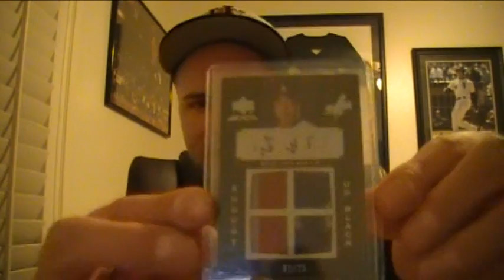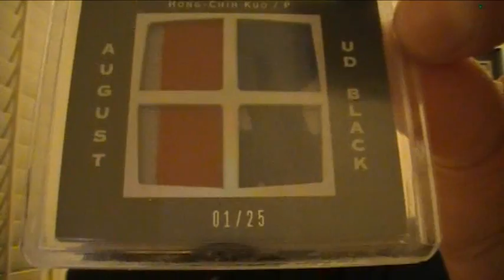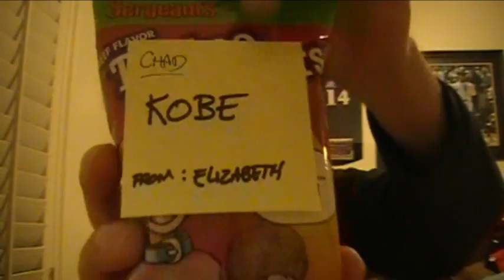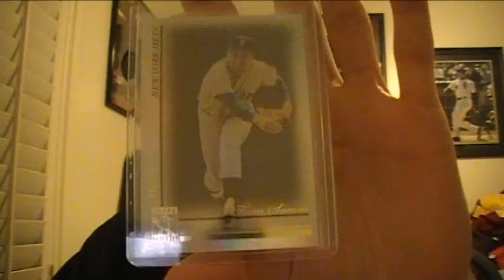Mailday from NDtwinsfan7 & Asfan7 featuring Kobe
Thank you very much Daniel and Ed for the great care packages. Kobe loves his cookies too!

^^^check out Asfan7's channel^^^